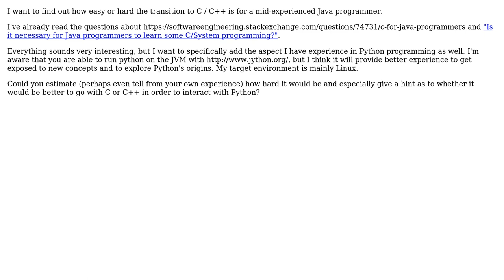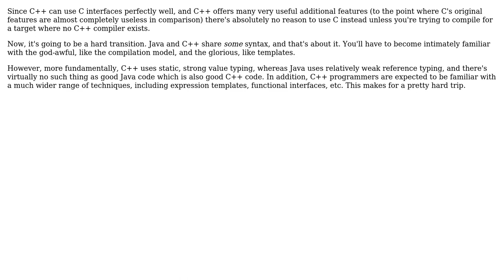Software Engineering: How far is the trail from Java to C / C++? (2 Solutions!!)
Software Engineering: How far is the trail from Java to C / C++?

With thanks & praise to God, and with thanks to the many people who have made this project possible! | Content (except music & images) licensed under CC BY-SA | Music | Images & others | With thanks to user f4lco user DeadMG user Daniel Scocco and the Stack Exchange Network Trademarks are property of their respective owners. You are responsible for your own actions.